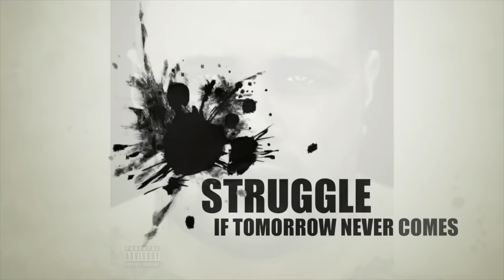STRUGGLE - IF TOMORROW NEVER COMES (Ft. PANAYOTA)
"TOMORROW" Lyrics

(STRUGGLE)
Life's been a crazy ride, taught to look into the sky
Never ask no questions why, but now all I do is question
Would it all be different if I would of asked more questions
No time for stressin', gotta close the bottle top
Full speed ahead like the throttle body's locked
Took the brake pads off, time to grind hard
I'm short on good luck like I wrote nine bars
An the seventh's still missin'
Made false promises, will heaven still listen?
Still in the kitchen cookin' dinner for a house full
They can't digest me, but I still give 'em a mouthful
Yeah, I try to keep it all tasteful
The bitter truth lays so heavy on the tastebuds
My cuttin' board's fulla' onions so my sleeve's wet
I'm lookin' back like "no regrets"

(PATTI)
If tomorrow never comes
I'll still have you for today
Paint a picture of your face
Remember what you say
Remember you this way

(STRUGGLE)
I gotta headache, no it's not a tumor
I'm just hopin' that these kids don't listen to the rumors
An think that daddy was a bad man
To feed 'em I'd jump through hoops an do a handstand
On a bed of nails, in a thunderstorm
Did a year in jail, I'd do a hundred more
Just to make sure that they had what they need
I'm solar powered, never fueled by the greed
A good seed but I was planted in a bad place
With no light, no water in a cold vase
Cold case, will I ever know the verdict
Station's fulla' static, wishin' I could turn it
Yeah, but my reception's gettin' clearer
Antenna's up an I adjusted all my mirrors
If this airbag fails in the streets
Then turn the volume up an play me on repeat

If tomorrow came (yeah)
I'd stand with you in the pouring rain (let it rain)
Wearing nothing but the pain (uh huh)
If tomorrow came (let's fly)
We'd be flying through fire (let it burn)
If tomorrow came